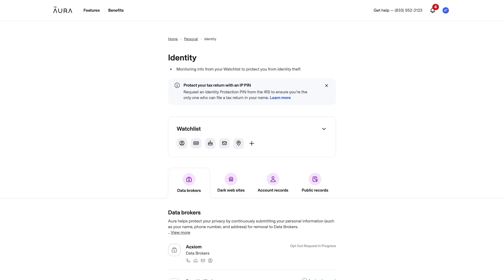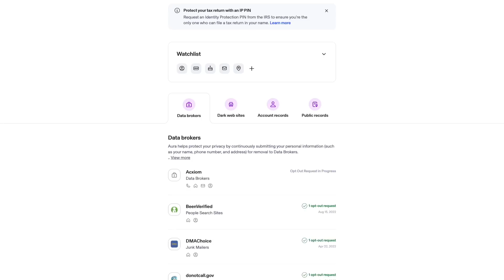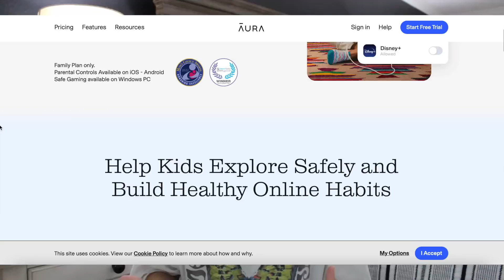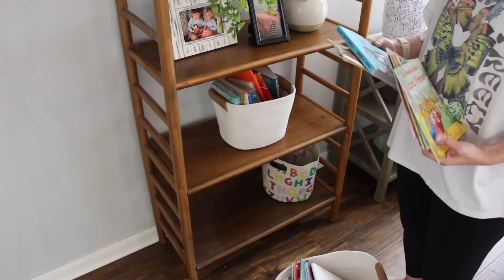*COMPLETE DISASTER* CLEAN WITH ME! EXTREME SPEED CLEANING MOTIVATION!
Click my link to get your first two weeks free with Aura

EXTREME BACKYARD & GARAGE CLEAN WITH ME! CLEANING MOTIVATION! CLEAN, DECLUTTER & ORGANIZE WITH ME!

DAYS OF SPEED CLEANING MOTIVATION! EXTREME ALL DAY SPEED CLEANING HUGE EXTREME WHOLE HOUSE CLEAN WITH ME 2021! ACTUAL MESSY HOUSE 2023! EXTREME WHOLE HOUSE CLEAN WITH ME 2022! EXTREME CLEANING MOTIVATION! HOURS OF SPEED CLEANING MOTIVATION! DEEP CLEAN WITH ME! FILTHY HOUSE CLEAN WITH ME! CLEAN, DECLUTTER & ORGANIZE 2023! EXTREME CLEAN, DECLUTTER & ORGANIZE WITH ME 2022! CLEAN, DECLUTTER & ORGANIZE! CLEANING MOTIVATION! ALL DAY CLEANING ROUTINE! CLEAN WITH ME! EXTREME CLEAN WITH ME! DECLUTTER WITH ME! ORGANIZE WITH ME! MESSY HOUSE! COMPLETE DISASTER! HOMEMAKING! DECLUTTER! ORGANIZE! DEEP CLEANING ALL DAY SPEED CLEANING! SAHM! STAY AT HOME MOM! CLEANING ROBOROCK!

*MAKEOVERS*

*Drain Grabber

*Wicker Baskets in Kid's Rooms

*Wooden Bookcase in Video

*Packing Cubes (black)
*Packing Cubes (pink)
*Toiletry Travel Bag
*Shoe Organizer

*Dining Table Set
*Faux Fiddle Leaf Tree
*Buffet in Dining Room

*Frame TV
*Chair in Living Room
*Clock above Piano
*Wood Standing Lamp (similar)

*Extendable Swiffer Duster
*Handheld Steamer
*Drawer Organizer
*Bissel Crosswave
*Vacuum (Upstairs)
*Steam Mop: href="
*Vacuum (Downstairs)

*Leopard Slippers

*Flowy Top
*Pink House Slippers
*Hooded Tie Dye Sweatshirt